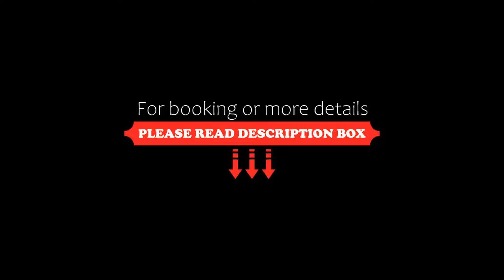Hotel G.G.Gociman, Mamaia, Romania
About Property:
You're eligible for a Genius discount at Hotel G.G.Gociman! To save at this property, all you have to do is sign in.
This property is 5 minutes walk from the beach. The G.G.Gociman hotel in the Mamaia resort between the Black Sea coast and Lake Siutghiol offers air-conditioned units and free WiFi, as well as free access to a heated swimming pool with a constant temperature of 26 °C.
Romanian and international cuisine can be enjoyed in the r...
Property Type: Hotel
Address: Strada Mamaia, 900001 Mamaia, Romania
Searching For
1. Hotel G.G.Gociman - Mamaia - Romania
2. Hotel G.G.Gociman - Mamaia - Romania Address
3. Hotel G.G.Gociman - Mamaia - Romania Rooms
4. Hotel G.G.Gociman - Mamaia - Romania Amenities
5. Hotel G.G.Gociman - Mamaia - Romania Offers and Deals
Audio Credit:
Track Title: Subway Dreams
Artist: Dan Henig